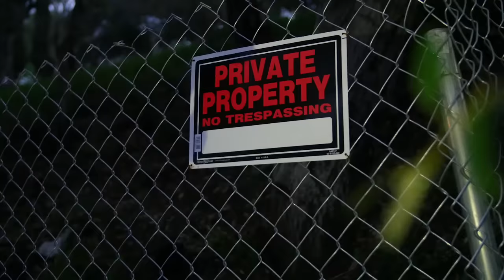Witch Sisters | Lele Pons & Hannah Stocking